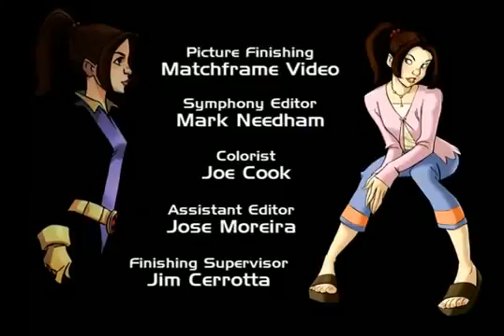X Males Evolution Working Day Of Restoration Period 3 & Ghost A Opportunity 4